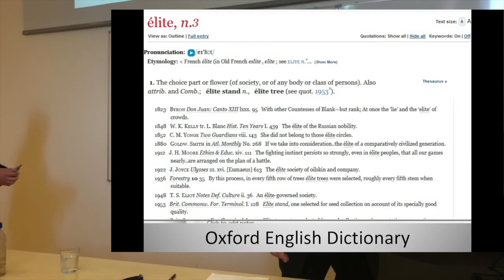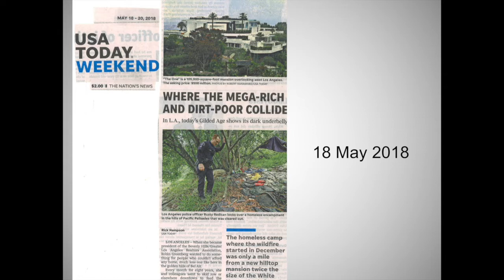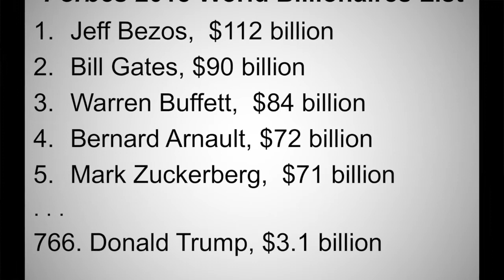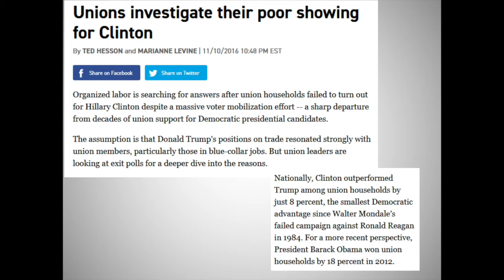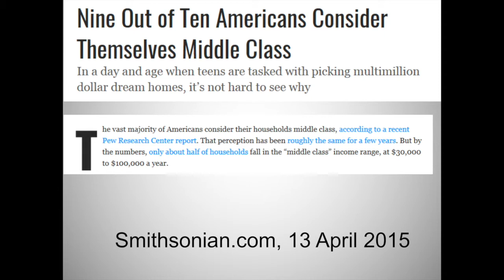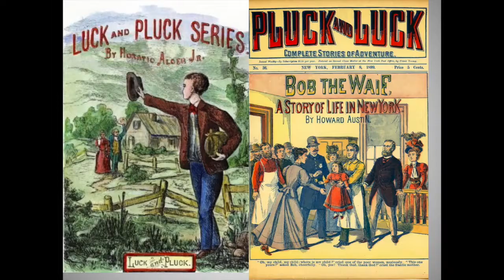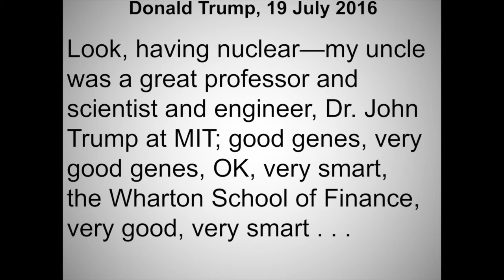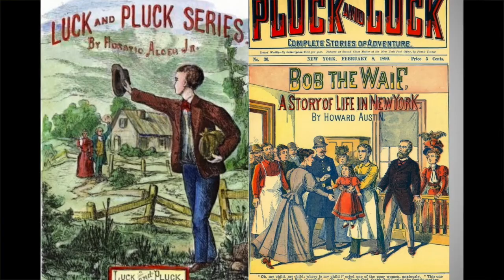HOT 13: Trump, equlity and divisions in the society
Wykład Jamesa Deutscha na Wydziale Filologicznym UŁ dnia 28 maja 2018 r. wykład gościnny prof. Jamesa Deutscha zatytułowany "The elites and the people: divisions within contemporary
American society." Prof. Deutsch jest kuratorem w Smithsonian Center for Folklife and Cultural Heritage
oraz profesorem na wydziale amerykanistyki George Washington University; jego publikacje obejmują prace
z zakresu filmoznawstwa, kulturoznawstwa, amerykanistyki i badań nad folklorem. Wykład przeprowadzony był w języku angielskim; w auli A4 o godzinie 11.